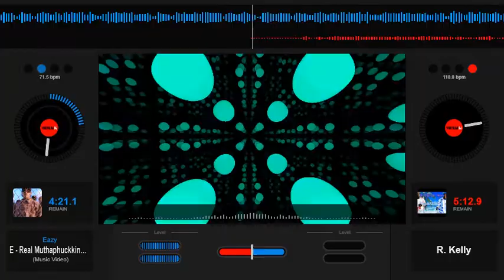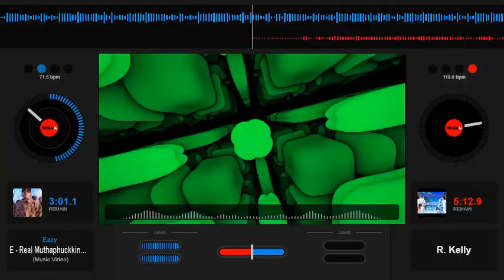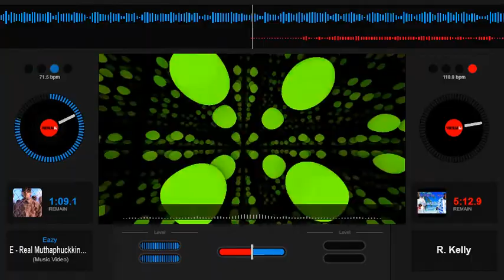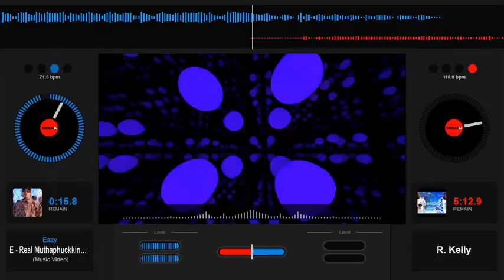Easy E - Real Muthaphuckin G's - Slowed Down